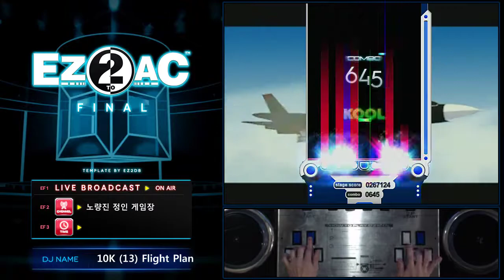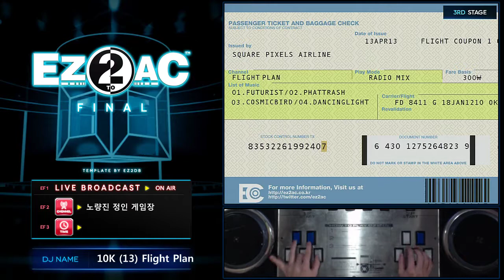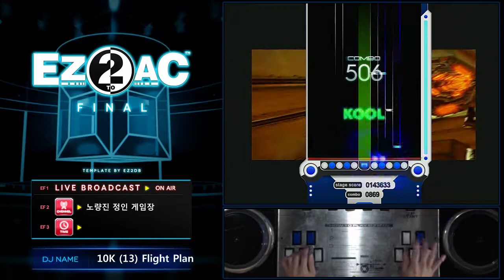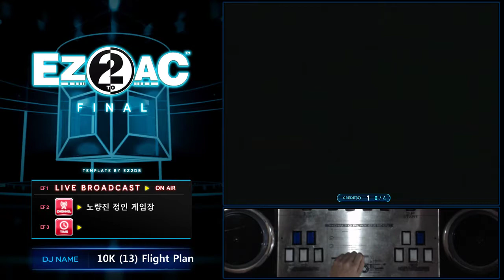10K Course (13) Flight Plan EZ2AC FN 1.40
* 1.40 패치 주요 특이사항
신곡 : HIGH 5 콜라보곡 3곡 (A Bella! / Cosmic Invaders / Sejarah)
기능 : 난이도 선택 관련 변경되었습니다.
- 기존 : 흰색 버튼으로 곡 선택 후 파란색으로 난이도 변경
- 변경 : 곡 선택 전에도 파란색 버튼으로 난이도를 변경 가능